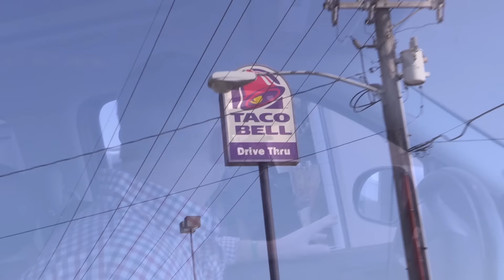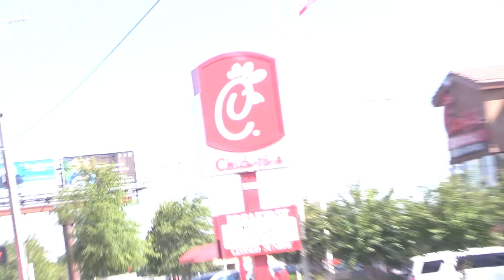Coach Anderson's Operation Drive Thru